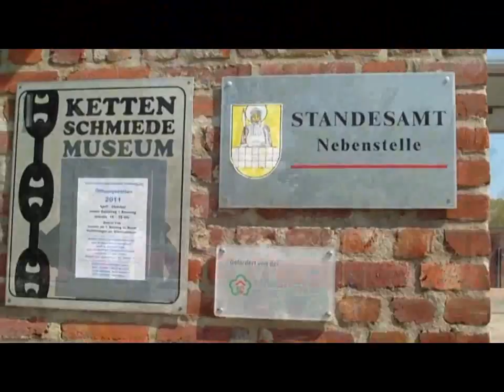Wohnzimmershow v 17 06 2011 Folge 191 m Mery u Jürgen